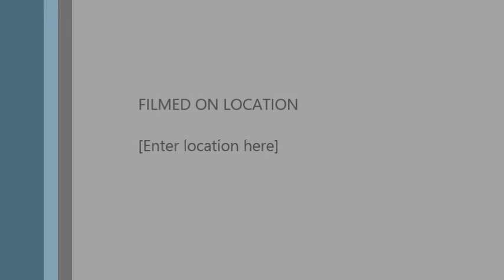Mountain Run - 17/5/14 - PM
Isle of Man A18 Mountain Road TT Course
Onboard a Yamaha TRX850